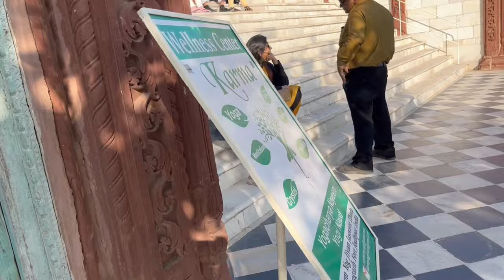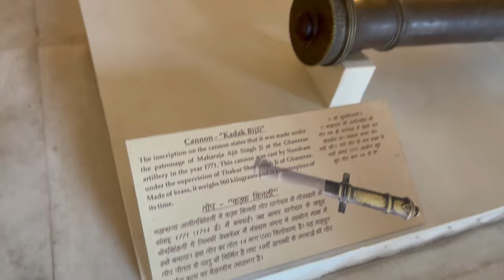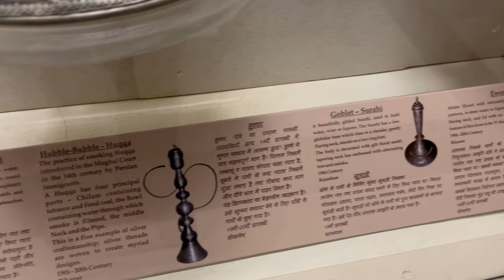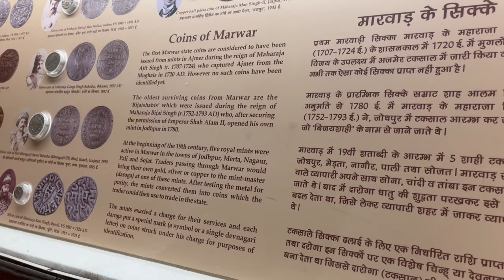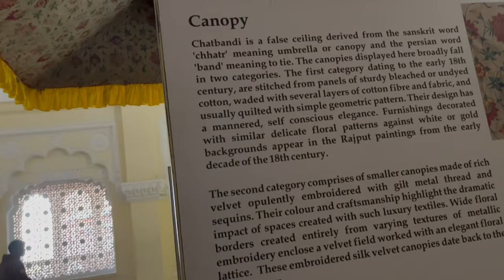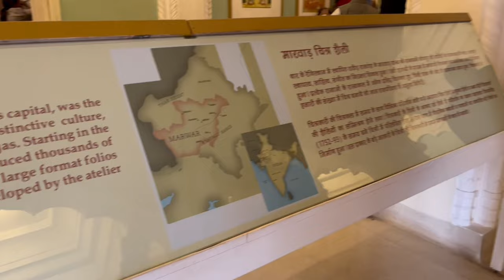Jodhpur travel vlog| View of Mehrangarh fort from our hotel| Jaswant thada visit | day 1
train number - 22977 JP JU Exp